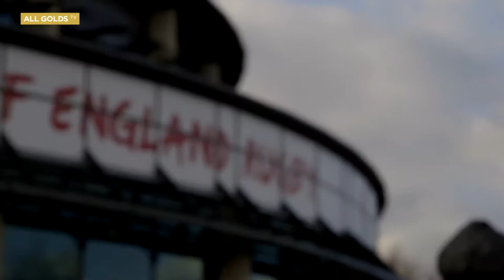VIDEOGRAPHER & VIDEO EDITOR - DAN SMITH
Showreel of my video work in sport